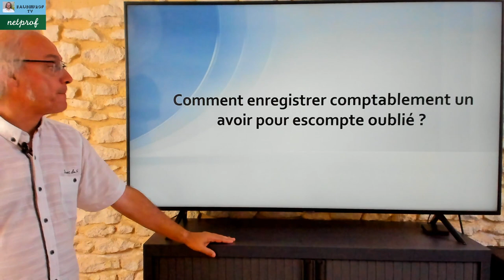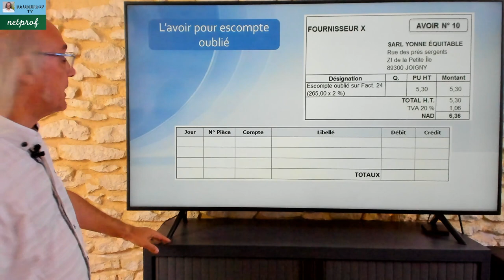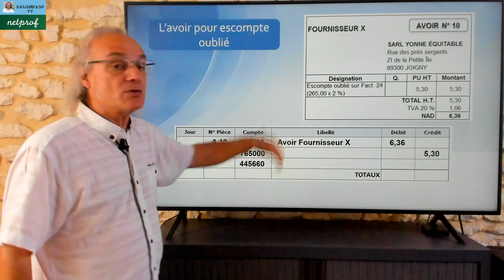Enregistrer en comptabilité un avoir fournisseur pour escompte accordé.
Dans cette vidéo je vous propose d'enregistrer un avoir venant d'un fournisseur qui a oublié de tenir compte d'un escompte de règlement.